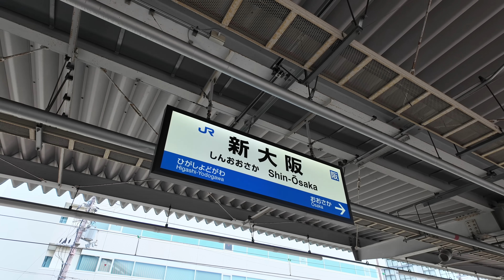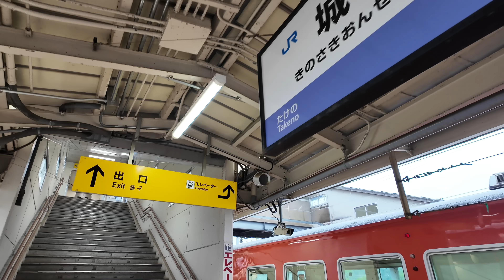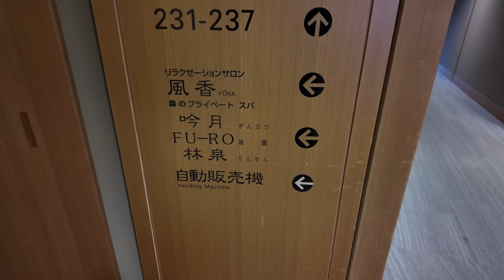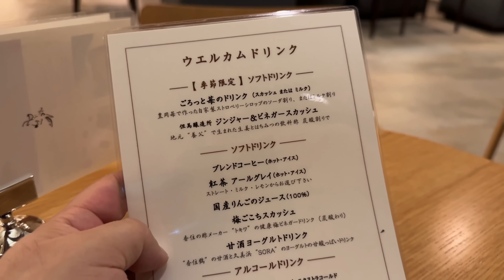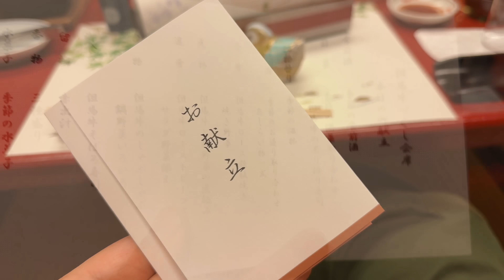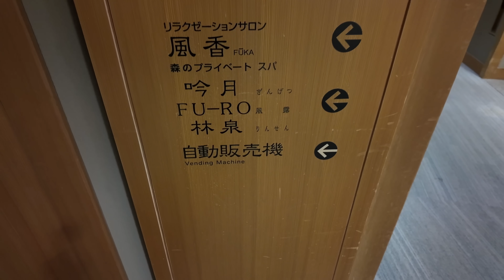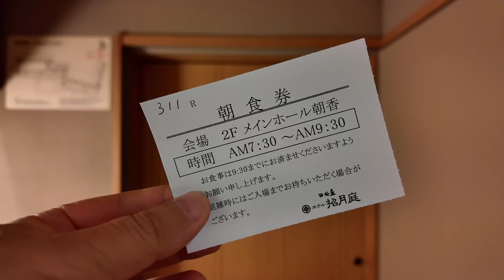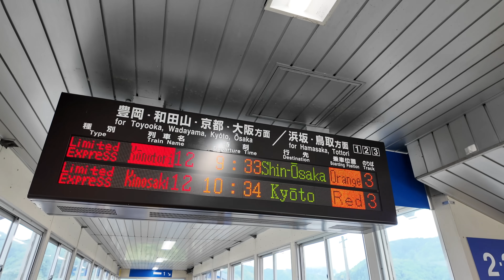【城崎温泉 西村屋ホテル招月庭】露天風呂付き客室宿泊記。城崎温泉の名宿で温泉と但馬牛を堪能するのです【エンイチぶらり旅】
今回の温泉旅行（宿泊記）は西日本屈指の温泉地「城崎温泉（兵庫県）」。今回はその城崎温泉の名宿「西村屋ホテル招月庭（しょうげつてい）」さんで温泉と但馬牛尽くしの旅を楽しんでまいりました。

開湯1300年の歴史をほこる城崎温泉で160年以上の歴史をもつ「西村屋」さん。その別館として建てられた招月庭さんは5万坪の広大な庭園を持ち、館内には貸切露天風呂やラウンジ、レストラン等の設備も充実。

今回は露天風呂付き客室で「お湯」と「但馬牛」を存分に堪能させていただきました。